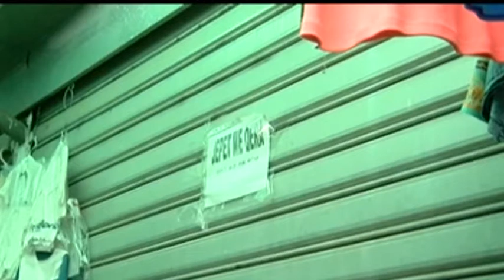Shkodër Tregu industrial i qytetit, drejt falimentimit, kërkohet falja e taksave vendore